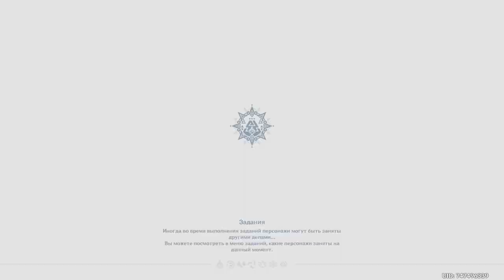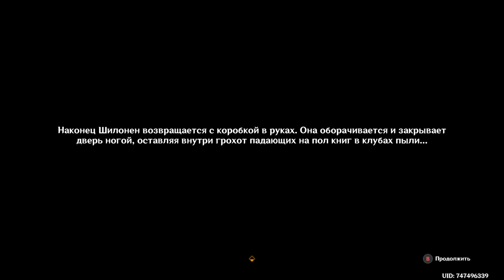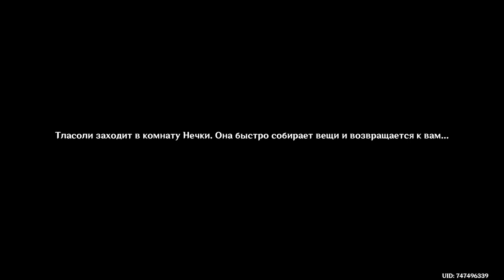Задание легенд Шилонен "Мелодичное пение".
Возможно кто-то и не вспомнит короткую цепочку квестов "Молитва о благословении на горном хребте" из племени детей Эха в Натлане. Там мы спасаем мастерицу Чивень и она в свою очередь знакомит нас с Тласоли и ее болеющей дочерью Нечкой.  В продолжении этой цепочки квестов все очень лихо закручивается из повседневно-бытовой скукоты в мистический триллер, а разруливать все будет заслуженная кошка-жена геншина Шилонен, естественно с нами в качестве ассистентов.  Пока что этот квест первый в моем личном топе из трех племен, хотя Эндзё навсегда в сердечке.
В квестовом данже нам дают тестовую Шилонен покататься по стенам. Стены могут быть сломанные, не я одна там сто раз в лаву упала потому что кошак не едет. Без кинича было бы намного сложнее. Учтите это, составляя команду в данж, враги там несложные, Шило упакована аж в три консты и сигну, так что можно взять летающего или прыгающего персонажа, чисто на всякий случай как страховку к нашей львице.